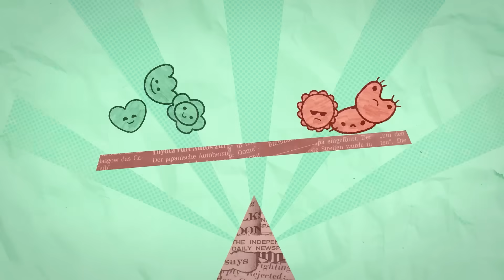Now on Kickstarter: Ecotrackers: Your Personal Food And Water Safety Tracker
Coming soon: EcoTracker: your personal food and water safety tracker
Checking level of harmful substances in fruits, vegetables and measures water parameters.